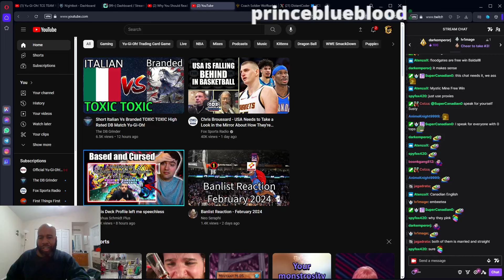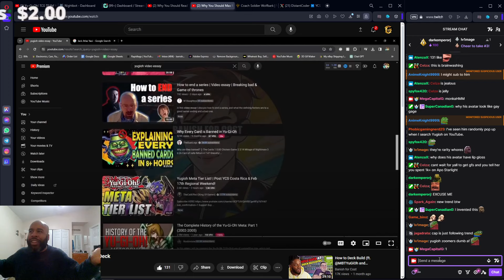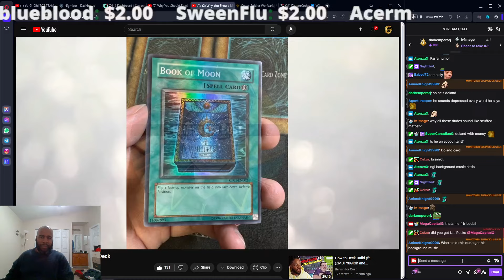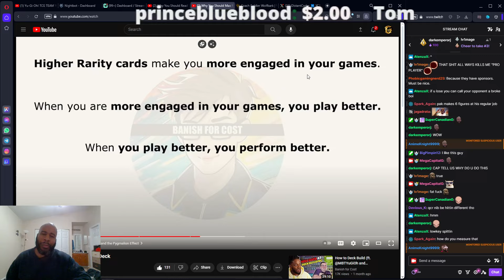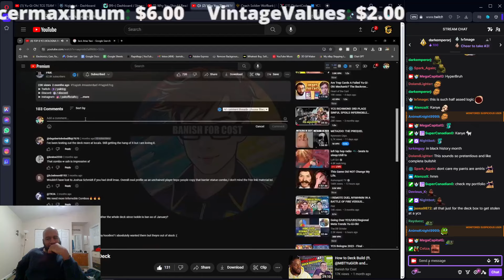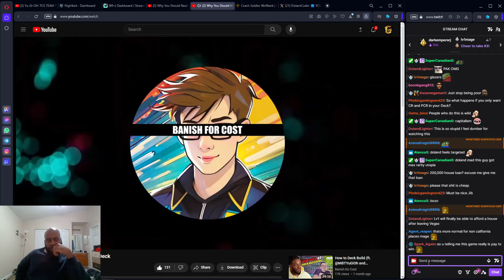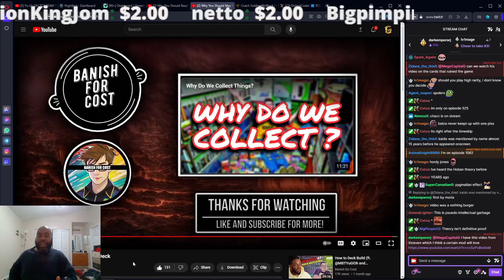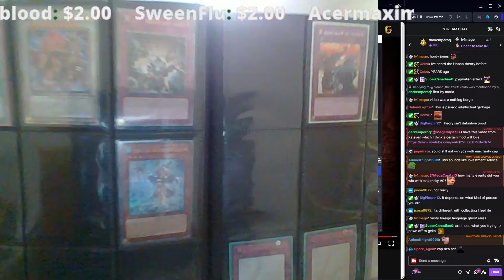You SHOULD be playing max rarity cards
2024/02/24